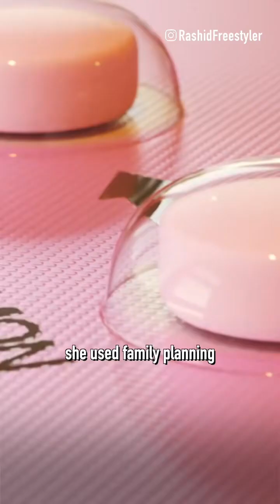A mother of a village in the country of Uganda 🇺🇬🇺🇬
Uganda.